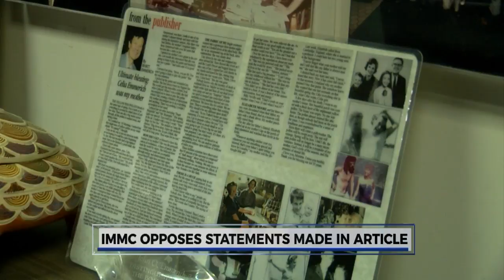Islamic groups oppose comments in publisher's article